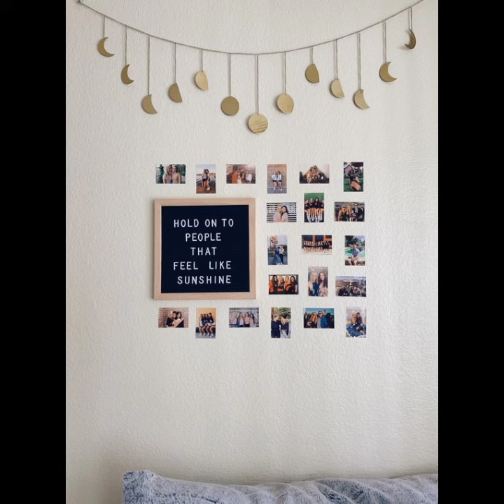home decor ideas/ budget friendly home decor /cheap diy home decor